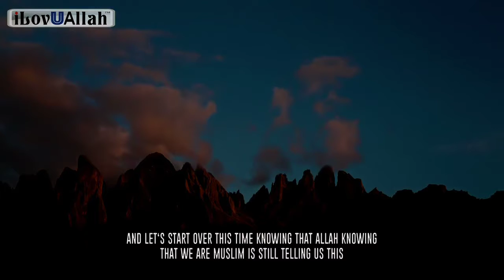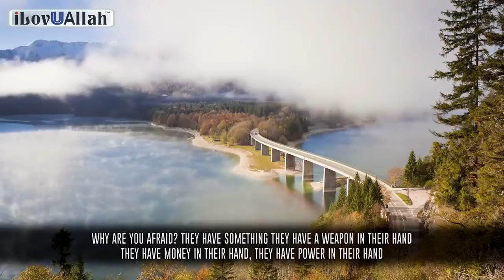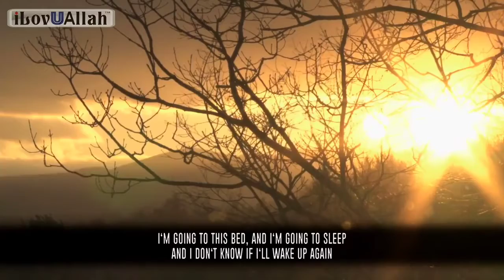Allah Send This Surah After Muslims Lost Motivation.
☢ If any producer or label has an issue with any of the uploads please get in contact  with me and I will delete it immediately.